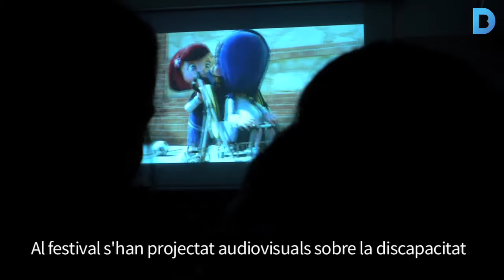Festival Inclús: Normalitzar la vida amb discapacitat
El CaixaForum ha acollit, del 4 al 6 de desembre, el Festival Inclús, dedicat a la discapacitat, amb un programa farcit de curtmetratges, documentals, xerrades i tallers per a totes les edats. Més informació